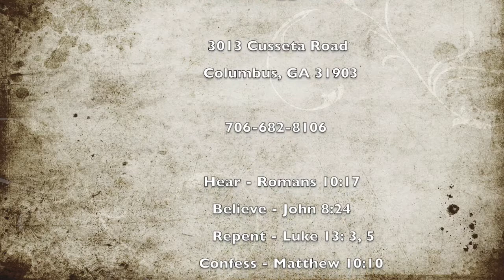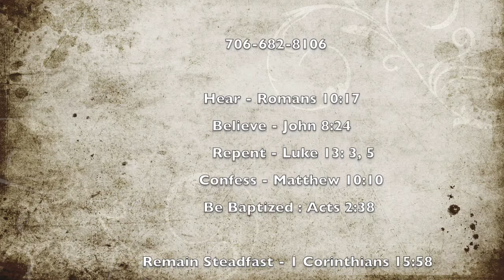The Nation & The Church At A Cross Road (Dec. 20, 20 - 9 AM Sunday Worship Service) Elliott Glasgow